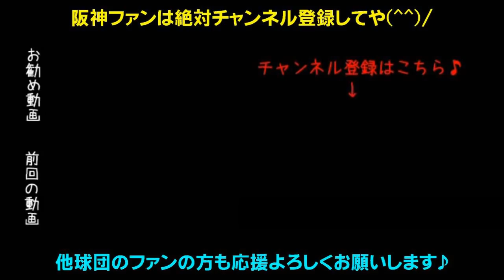阪神コラボTシャツ！阪神タイガースとハードコアチョコレートのコラボTシャツがめちゃくちゃカッコイイ！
阪神✕コアチョココラボTシャツほこちらから

ハードコアチョコレート オンラインストア

ハードコアチョコレート 東中野ヘッドショップ

星野仙一元監督の為にも今年こそ優勝や！日本一の応援団、鉄人金本監督、TORACO応援隊長ＮＭＢ48山本彩さんが六甲おろし！タイガースガールズのダンスパフォーマンス！
靭帯損傷から復活へ上本、顔面デッドボールもなんのその2000本安打鳥谷、レギュラー勝ち取れ北條、スピードスター西岡、超人糸井、キャプテン福留、2016年新人王高山、一発長打江越、ムードメーカー今成、和製大砲中谷、俊足巧打の俊介、ヒットマン糸原、レギュラー狙え熊谷、未来の4番大山、捕手復帰原口、強肩梅野、期待の捕手坂本、長坂、盗塁王狙え植田と島田、高橋・桑原・マテオ・ドリスの最強中継ぎ抑え陣！火の玉ストレート健在藤川球児、開幕投手メッセンジャー、ベテラン能見、安定感抜群秋山、復活しろ藤浪！未来のエース馬場！井川の29番高橋遥人！助っ人ロサリオ！WBCへ！侍ジャパン石崎！ToraTube（トラチューブ）に負けないぞ！